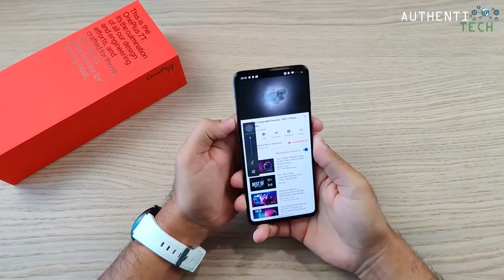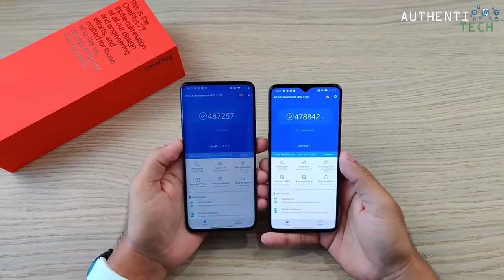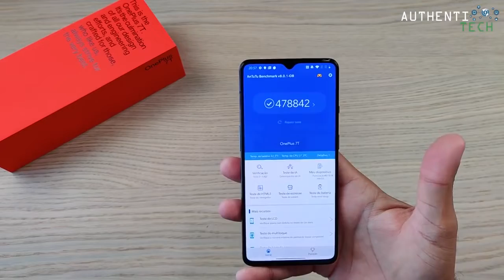One plus 8 Unboxing || One Plus 7T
Apple Technics
Appletechnics

Apple Technics
appletechnics